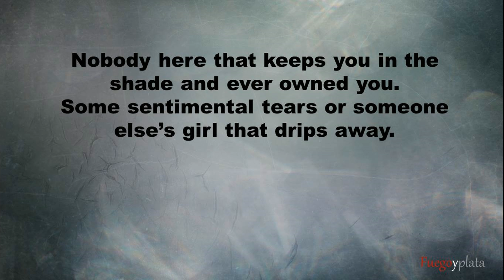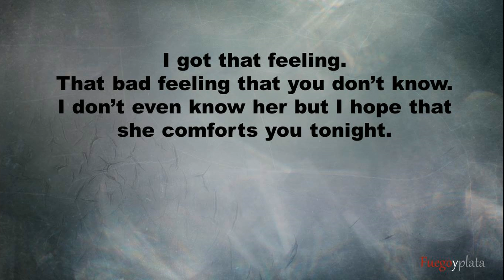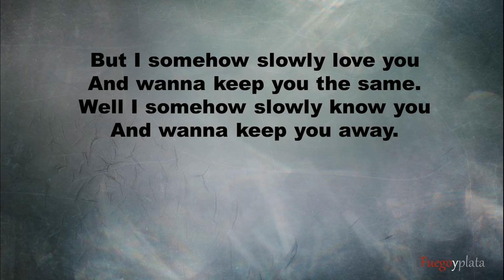Massive Attack - The Spoils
From the EP The Spoils.